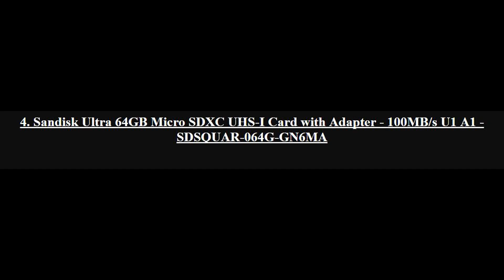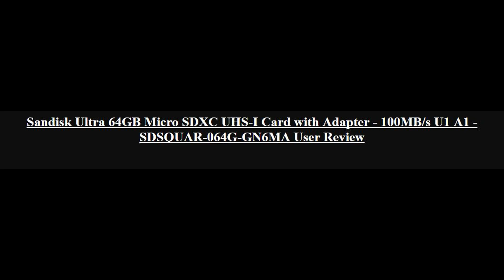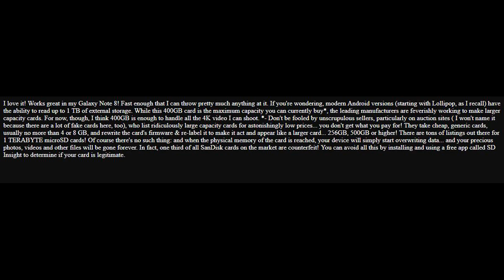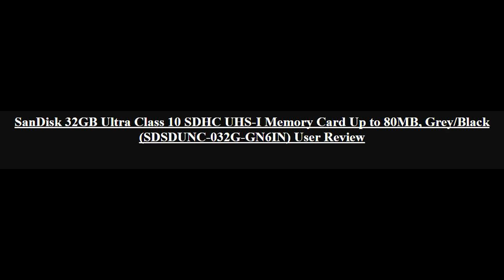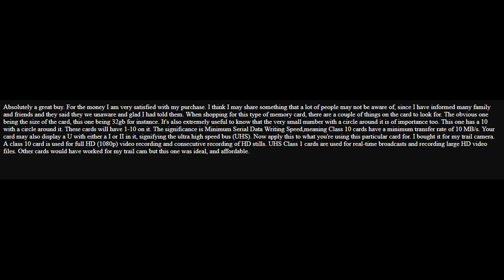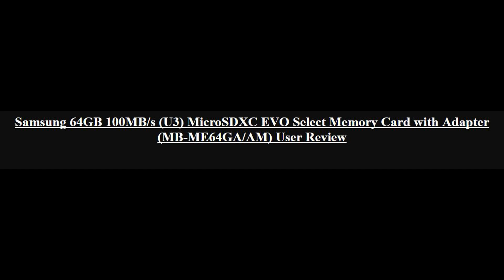Top 5 Best Memory Cards 2018 Review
5. Sandisk Ultra 32GB Micro SDHC UHS-I Card with Adapter - 98MB/s U1 A1 - SDSQUAR-032G-GN6MA

4. Sandisk Ultra 64GB Micro SDXC UHS-I Card with Adapter - 100MB/s U1 A1 - SDSQUAR-064G-GN6MA

3. SanDisk Ultra 32GB microSDHC UHS-I Card with Adapter, Grey/Red, Standard Packaging (SDSQUNC-032G-GN6MA)

2. SanDisk 32GB Ultra Class 10 SDHC UHS-I Memory Card Up to 80MB, Grey/Black (SDSDUNC-032G-GN6IN)

1. Samsung 64GB 100MB/s (U3) MicroSDXC EVO Select Memory Card with Adapter (MB-ME64GA/AM)